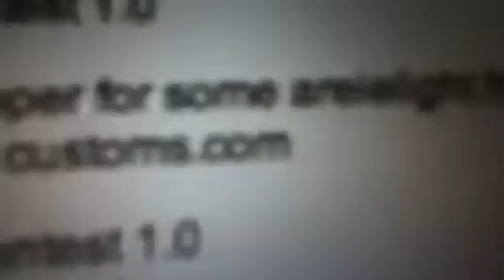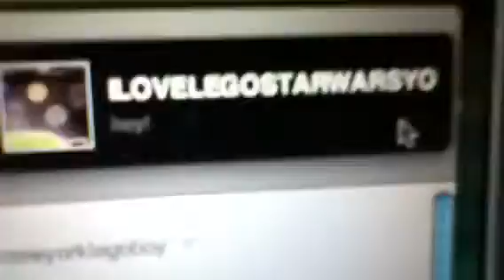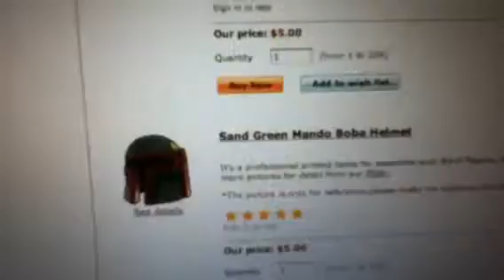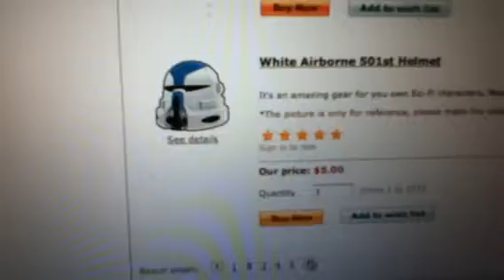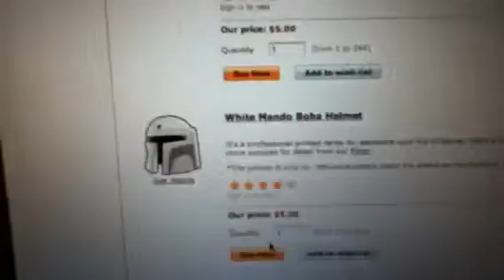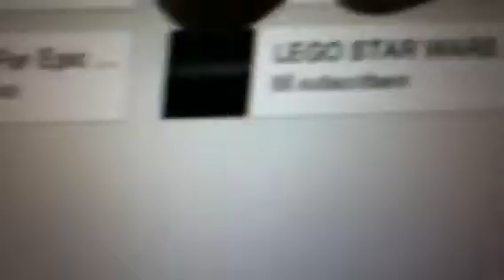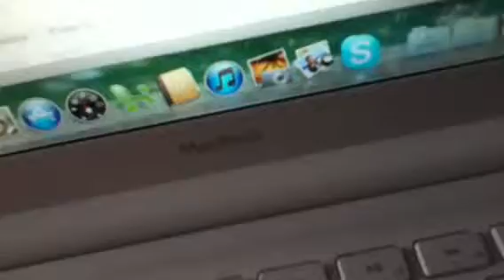Very important vid (flamethrower )